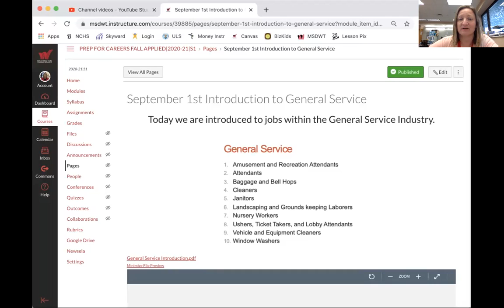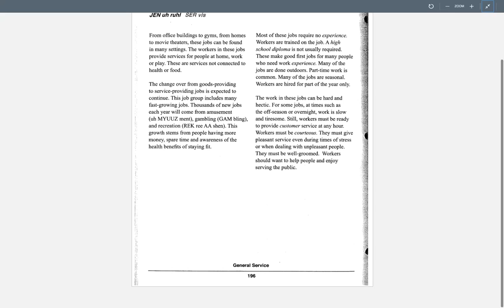Prep Careers General Service Introduction